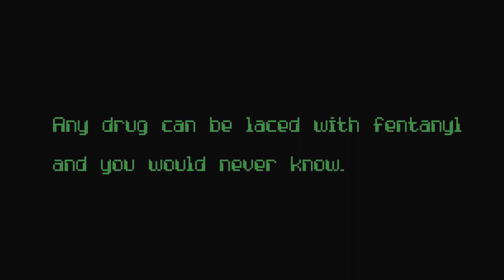Drug PSA that will make you quit drugs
No one will ever do drugs again. You’re welcome.